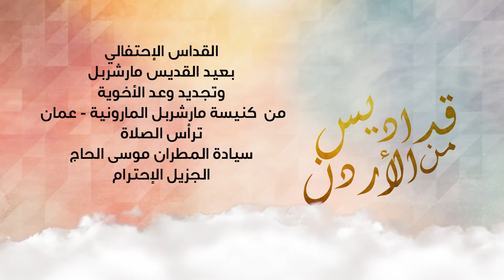نور سات الأردن : القداس الإحتفالي بعيد القديس شربل وتجديد وعد الأخوية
من كنيسة مارشربل المارونية / عمان
ترأس الصلاة
سيادة المطران موسى الحاج
الجزيل الإحترام